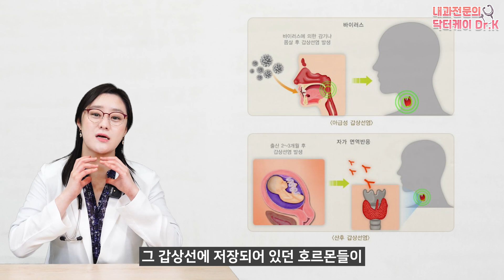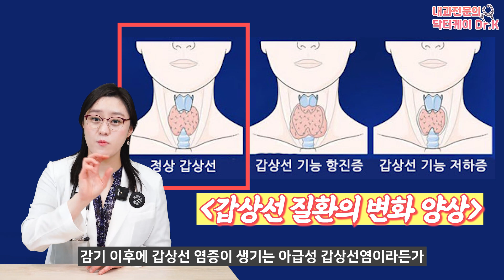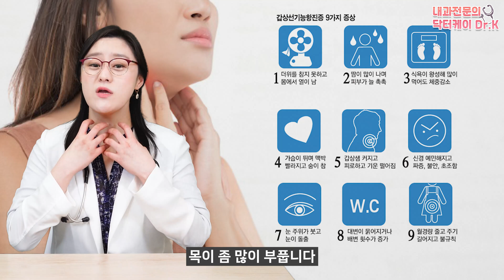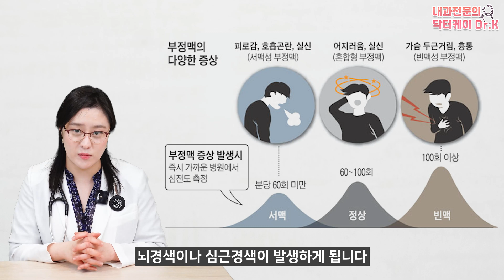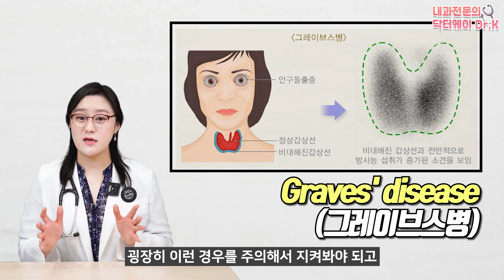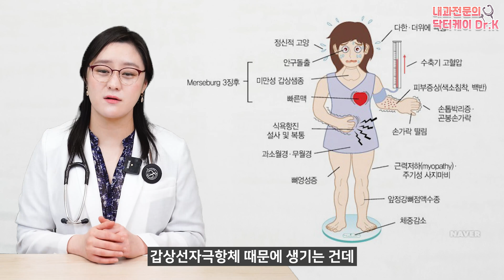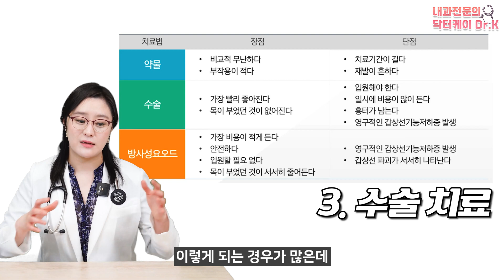(ENG)몸에 열이 많아지고 눈까지 튀어나오는 갑상선기능항진증에 대해서 알아보자!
지난 시간 다루었던 갑상선기능저하증과 완전히 반대되는 질환!
바로 갑상선기능항진증입니다.
갑상선호르몬의 과잉으로 일어날 수 있는 다양한 문제들의 원인과 해결방법까지 하나씩 살펴보도록 하겠습니다!

00:00 하이라이트
00:45 지난 시간 요약
01:13 갑상선 기능 항진증이란?
02:13 갑상선 기능 항진증의 원인이 되는 질환
04:47 갑상선 기능 항진증의 증상
07:49 갑상선 기능 항진증을 놓치지 않으려면?
10:03 갑상선 기능 항진증의 치료
15:17 정리